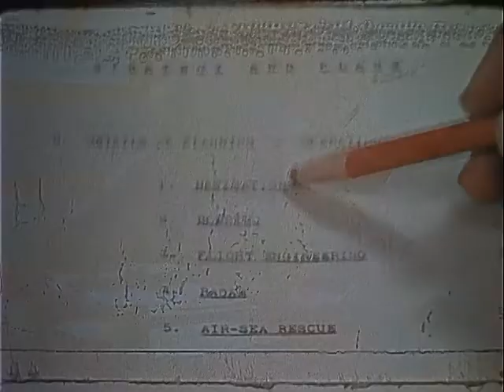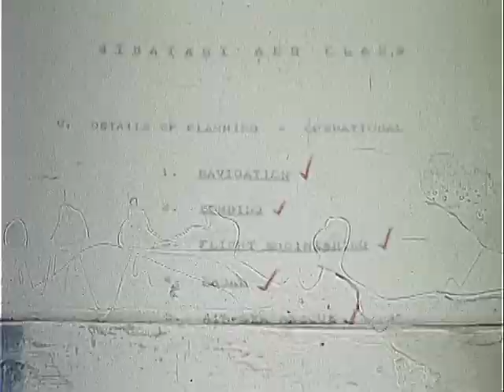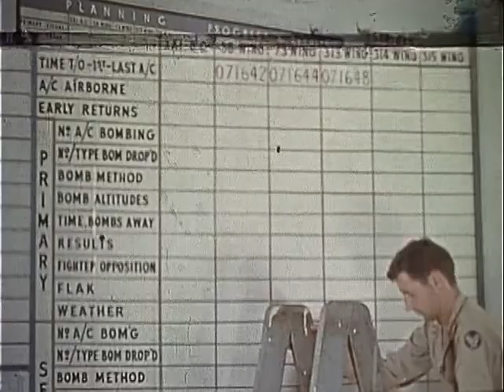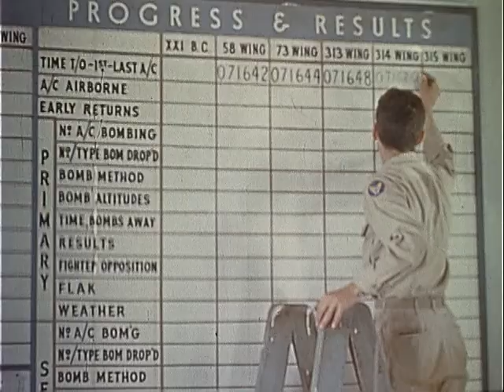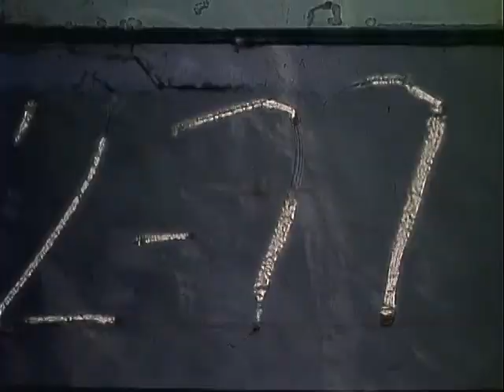The Last Bomb (1945) - gov archives arc 65631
I present to you in honour of VJ Day, the award winning documentary of the planning and delivery of the last great bomber attack on the city of Tokyo by the U.S. Army Air Forces in World War II. As preserved by the US National Archives. Apparently it is a silent film as well, relying on its cinematography to get the point across.

Victory over Japan Day (also known as Victory in the Pacific Day, V-J Day, or V-P Day) is a name chosen for the day on which Japan surrendered, in effect ending World War II, and subsequent anniversaries of that event. The term has been applied to both of the days on which the initial announcement of Japan's surrender was made – to the afternoon of August 15, 1945, in Japan, and, because of time zone differences, to August 14, 1945 (when it was announced in the United States and the rest of the Americas and Eastern Pacific Islands) – as well as to September 2, 1945, when the signing of the surrender document occurred, officially ending World War II.

August 15 is the official V-J Day for the UK, while the official U.S. commemoration is September 2. The name, V-J Day, had been selected by the Allies after they named V-E Day for the victory in Europe.

The Last Bomb
by National Archives and Records Administration

The Last Bomb

Department of Defense. Department of the Air Force. (09/26/1947 - )

[Stock Footage] ARC Identifier 65631 / Local Identifier 342-USAF-18486. Summary: Miscellaneous scenes showing B-29 maintenance scenes, planning room scenes showing plotting board and discussion of target area, Tokyo. Then shows formations of B-29s and P-51s, Japanese terrain, aerial combat with Japanese aircraft, B-29 dropping bomb loads and fighter aircraft strafing targets. (Shot list to follow.) 1) CU natives weaving baskets. 2) LS across airfield showing B-29 parked in hardstands. 3) MCU tug pulling two aircraft engines. 4) EXT CU mechanic working on aircraft. 5) CU mechanics working on aircraft engine. 6) EXT CU No. 2 engine starting. 7) CU No. 3 engine starting. 8) CU No. 4 engine starting. B-29. 9) INT shot showing instructor pointing to map. 10) Five men sitting around table; one officer gets up, goes to map, discussing point on map. Marking on chars: "Plan Room." C.O. rises to leave room, other officers rise when he does. Officer collects papers. (C.O. is Curtis E. LeMay).) 11) MCU three officers standing in back of table, all seated at once, discuss notes and notebooks. 12) CU notebook. 13) MS two maintenance men hauling bombs over to aircraft. 14) MS showing maintenance crew checking aircraft. 15) MGS on large plotting table with mission project marked with pins and ribbons. 16) Military man receives instructions on paper, climbs on table and moves some of the pins and ribbons. Target area is a map of Japan -- target, Tokyo. 17) LS planning board, planning progress and missions chart in bg. Two scenes in planning room showing officers receiving message over phone, relaying it to typist. Typist hands copy to officer who records it in log, then places it in chute. 18) ADS on B-29 in flight. [...] Good (Basic: Orig Koda, 16mm)